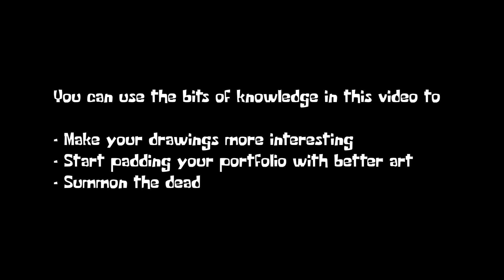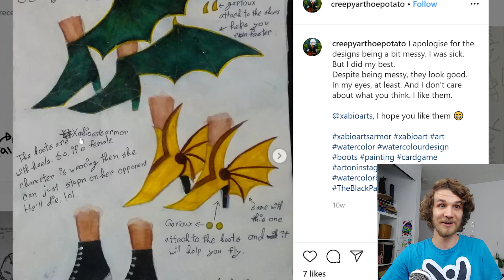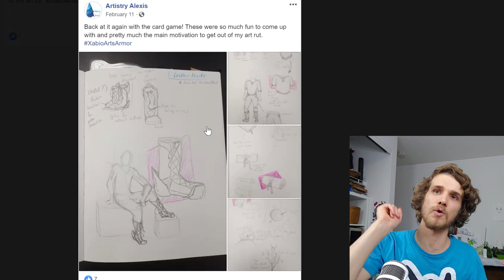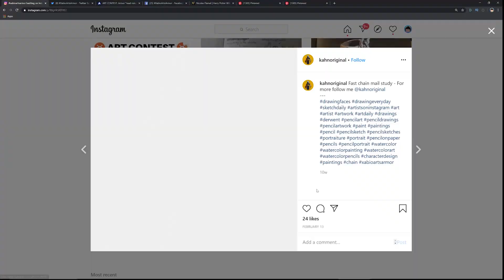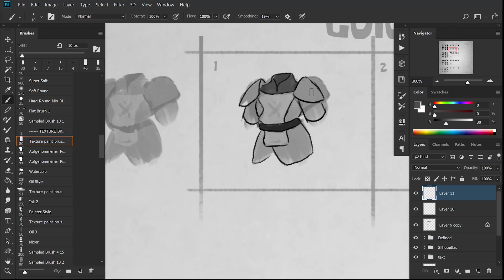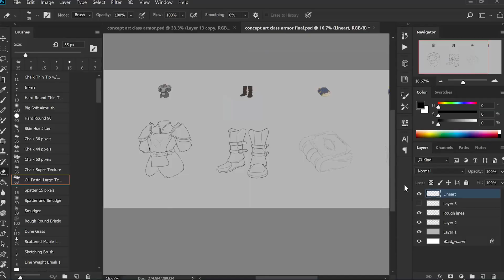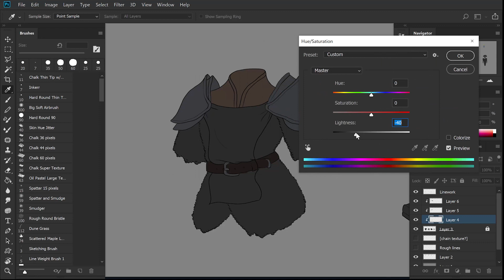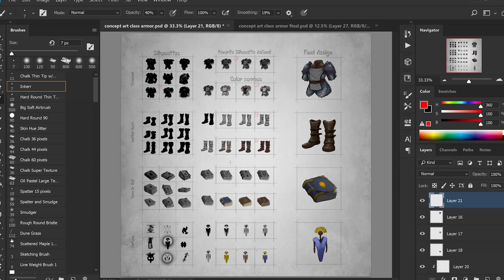Concept Art Class: Armor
The first 1000 people who click the link will get 2 free months of Skillshare Premium

In this episode we get a little simpler. I walk you through each phase of creating a piece of concept art from no ideas to finished illustration.

By the end of the video you will learn these 4 things:

- How to research and choose reference images
   - Pumping out dozens of designs like a machine
   - Refining the designs (function vs style)
   - Tips and tricks to go from sketch to painting
You can use these skills to help you:
   - Make your drawings more interesting
   - Design armor for your OC
   - Take your sketches from gh to finished

Skip ahead:
0:00 - Howdy
0:57 - Going through your art
6:30 - Phase 1: Research and reference images
8:19 - Phase 2: Silhouettes
8:54 - Phase 3: Define the design
9:54 - Phase 4: Color comps
11:07 - Phase 5: Rough lines
11:33 - Phase 6: Clean line art
15:07 - Phase 7: Painting
18:13 - Next items: (spells and abilities)
Post your art using XabioArtsSpells (Deadline: 5/23/20)
Instant Potion
Shock
Fireball

Lightning
Iridescent Blast

Resurrection
Heal Level 1

Heal Level 2

Great Threat
Heavy Hit
Inspirational Speech

Meditation
Multi-Cast
Red Eye
Veninzian Slash
Berserker's Rage
19:24 - Thanks for watching my stupid videos

This is the third episode of Concept Art Class; a tutorial series that breaks down how I illustrate the items and characters for an upcoming card game.

Each video goes through 3 parts:
1. (Art Critiques) I look at all your sketches you posted using the hashtag from the previous video and show them off at the beginning of this video. Your art skills do not matter for this. Pros and noobs are equal, we're just celebrating ideas.
2. (Lesson) I show you exactly how I create the final illustrations from beginning to end in excruciating detail.
3. (Homework) I reveal the next set of cards for you to design and post and the hashtag that goes with them as well.
By the end, we will have a full set of cards we all worked on together to enjoy!

***TODAY'S HOMEWORK FOR THE NEXT VIDEO***
Instant Potion
Shock
Fireball

Lightning
Iridescent Blast

Resurrection
Heal Level 1

Heal Level 2

Great Threat
Heavy Hit
Inspirational Speech

Meditation
Multi-Cast
Red Eye
Veninzian Slash
Berserker's Rage
Deadline is 5/23/20

Thank you Imaginary Ambition!

Thanks to everyone who sent in sketches for the armor. I'm glad to hear you liked it! I saw them all and I liked going through them all for this :) Hope you like the spells and abilities too!